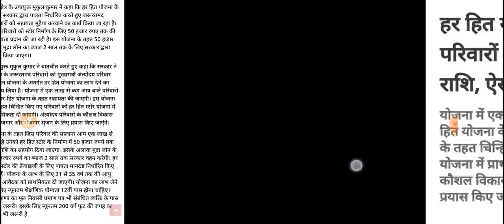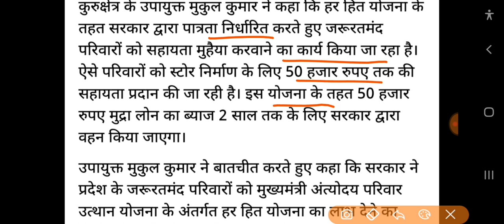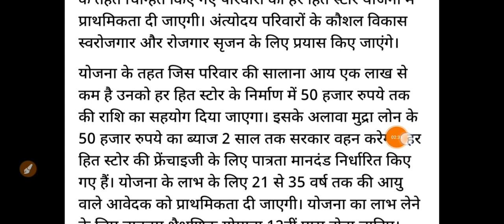अभी अभी हरियाणा सरकार ने कर दी नई घोषणा //जल्दी देखो खुशखबरी//haryana government big announcement